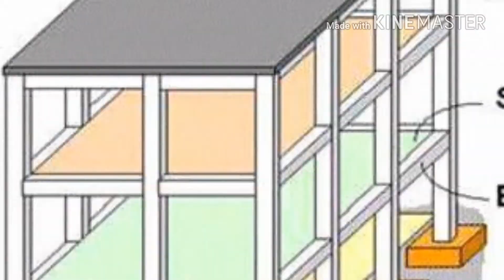Civil engineering biggest work in world